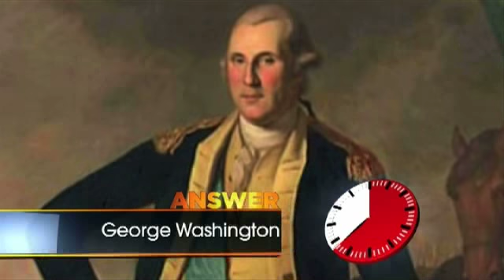On The Spot - History Speed Round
History Speed Round from Episode 115